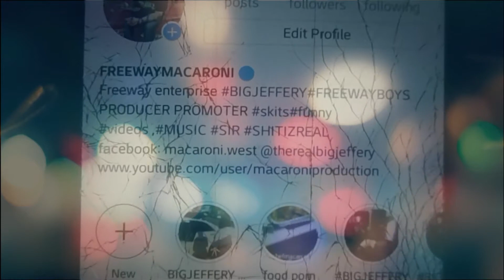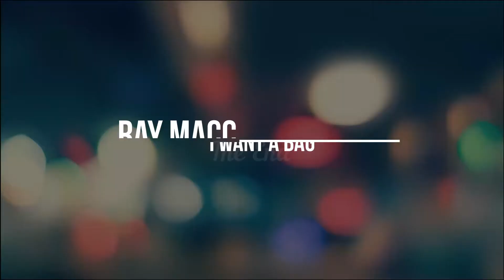ray macc i want a bag